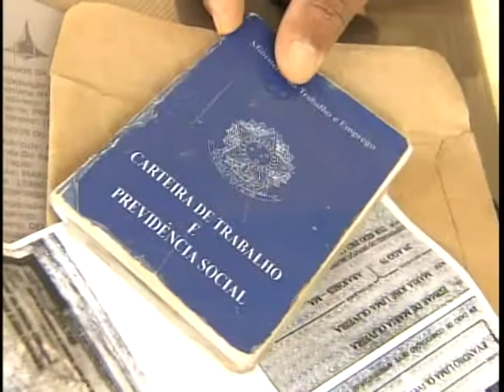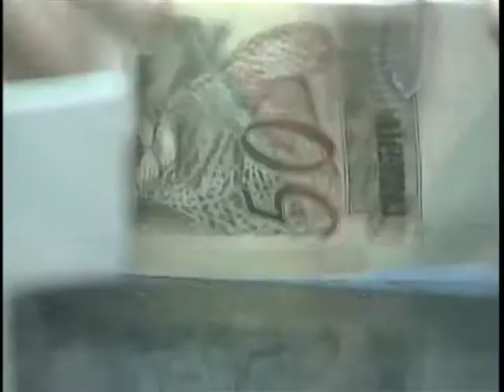Ipea divulga estudo sobre presença do Estado no Brasil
NBR Notícias - 10.01.12: O Instituto de Pesquisa Econômica Aplicada (Ipea) divulgou balanço dos índices sobre assistência social, saúde, educação e outras áreas geridas pelos governantes. O relatório é um instrumento para que estudiosos e gestores apontem planejamentos e avaliações das políticas públicas brasileiras. Na área de segurança, o relatório mostra que a polícia civil está presente em 82% dos municípios brasileiros. São mais de 4.400 delegacias. Minas Gerais tem o maior número. Os estados da região norte são os que necessitam de maior ampliação do número de delegacias.